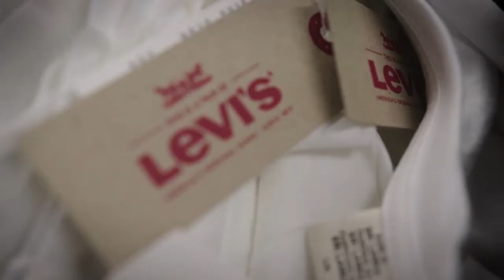【LEVI'S x Art Battle】T-Shirts Designed by Artists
MADNESS is a Shanghai-based creative community since 2015. We are a multi-channelled platform for finding, recruiting, engaging and connecting with professionals from the creative industry, uniting creatives under one flag, we strive to elevate Shanghai's creative industry on a global scale.